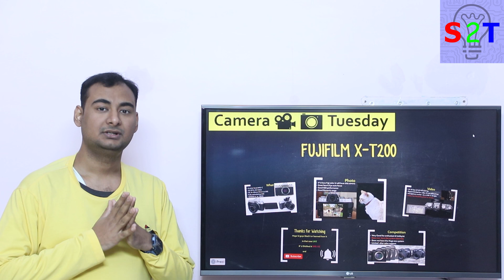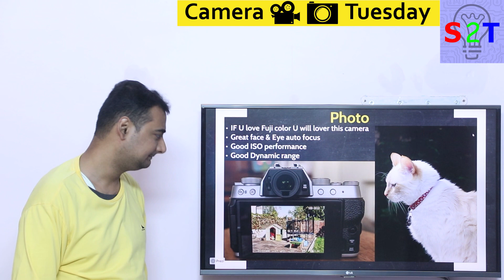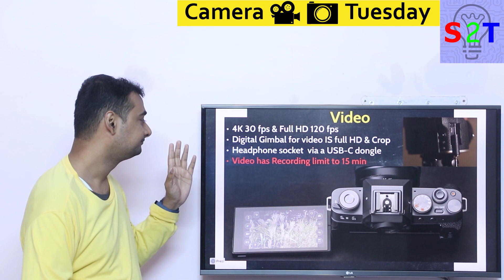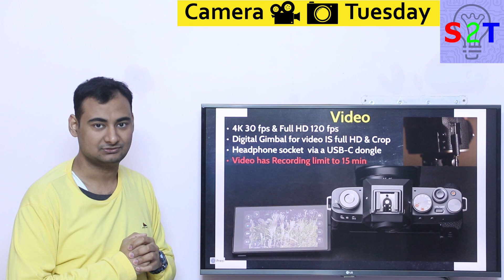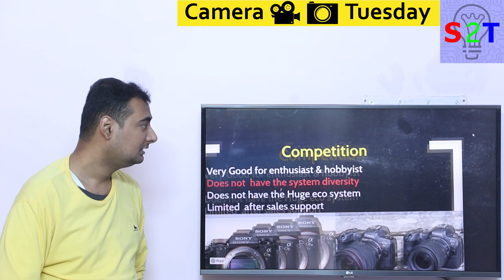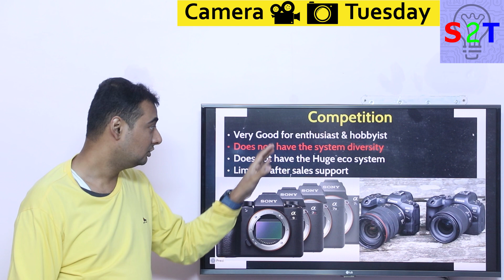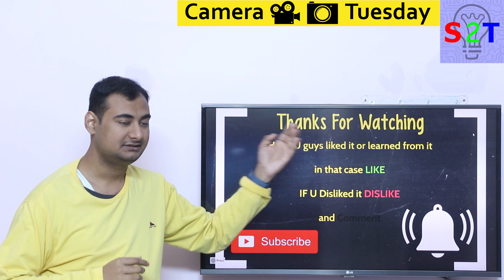Fujifilm X T200 Explained in HINDI {Camera Tuesday}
Instagram             hellyork

00:00 Intro
00:10 What
01:30 Photo
02:57 Video
06:07 Competition
12:12 Thankyou